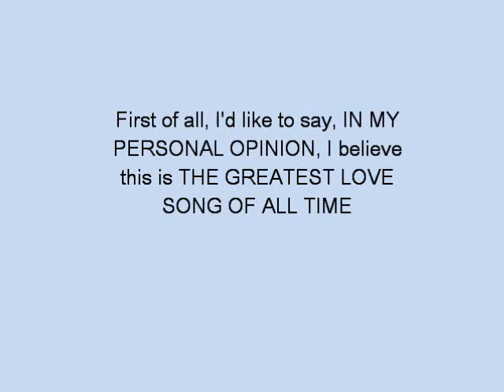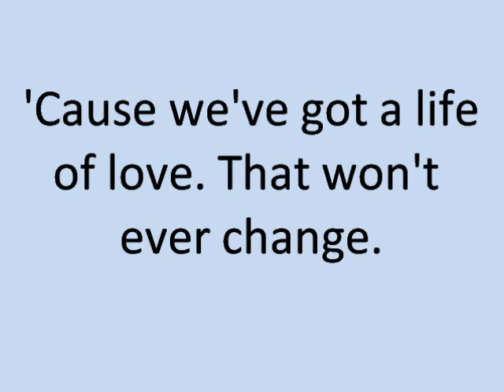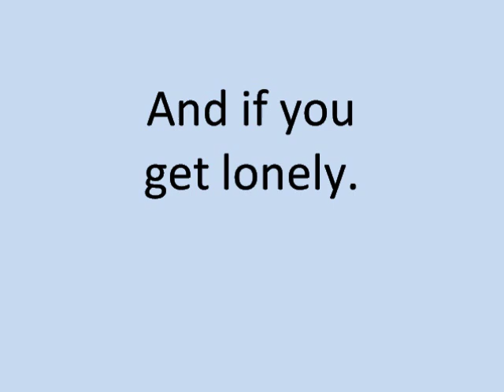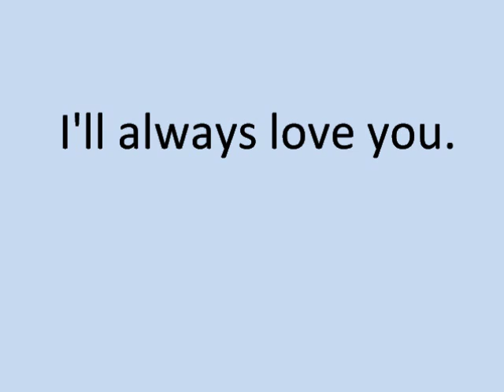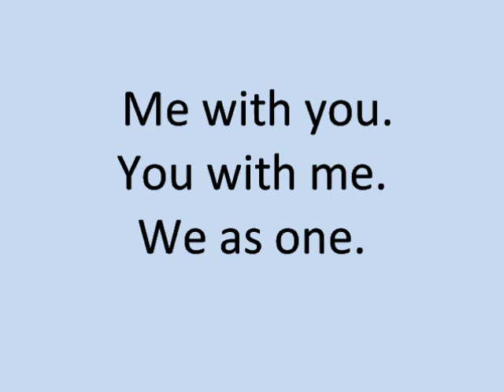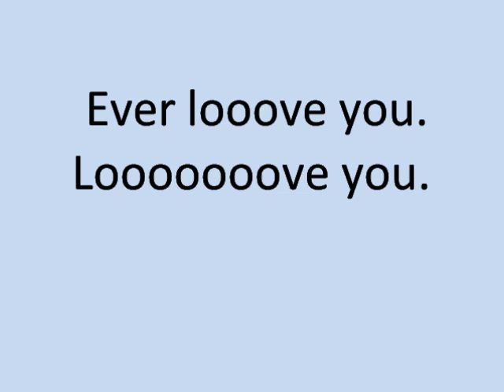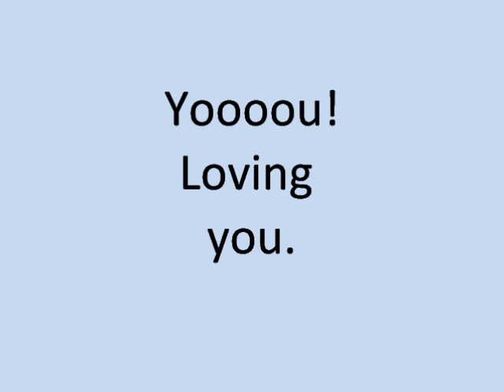Heatwave Always and Forever (Lyrics/Sing along like Karaoke)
Greatest love song of all time!!!

(This video was originally uploaded on Nov 25, 2011, and had over 7300 views WHEN I DELETED MY "OLD ACCOUNT" ON 7-27-12.)